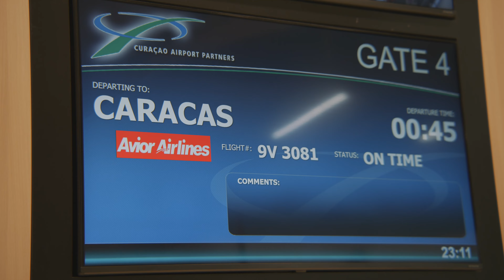Team Curacao - Serie del Caribe 2023: Full Access Episode 1 🇨🇼🇻🇪⚾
We bring you an exclusive look behind the scenes into the training ground, locker room, dugout, and inner circles as we prepare and participate for the first time in history at "Serie del Caribe" with Team Curacao.

Episode 1: Look at the last practices and events before leaving for Caracas.